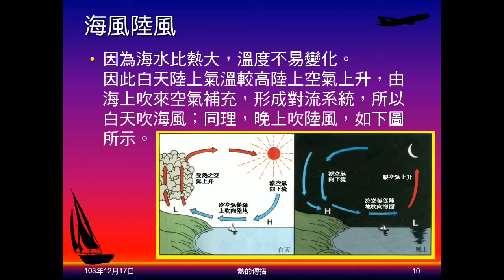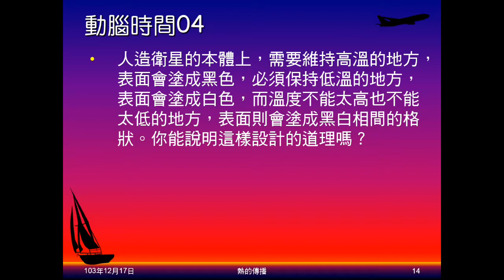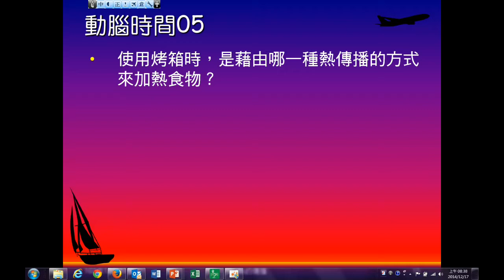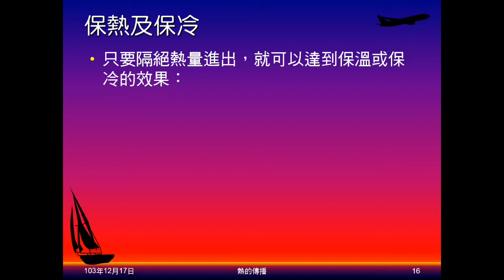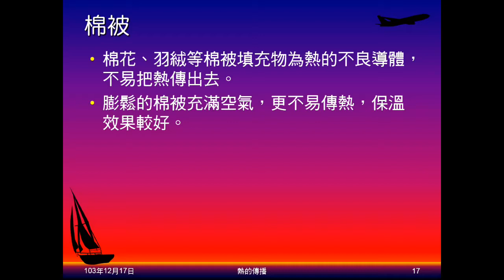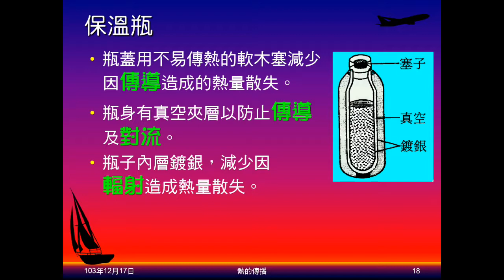103學年國二理化 溫度與熱23：輻射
說明輻射相關內容，容易反射或吸收輻射的情況，介紹保溫及保冷，介紹舊式熱水瓶的做法。